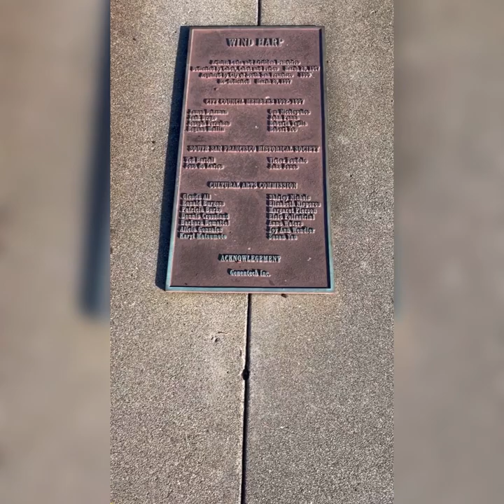Wind Harp: South City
A windy day in south city! Perfect to visit the Wind Harp! (Whistling towers) our first time. Yay. April 2023